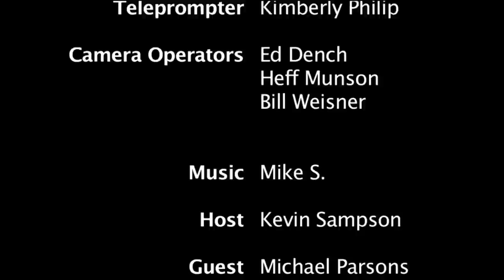Picture Lock: Ep. 24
Host Kevin Sampson sits down with fellow film critics Michael Parsons (dcfilmdom.com) and Hamilton Whitney (filmhamster.com) to talk The Hunger Games: Mockingjay Pt. 1, Interstellar, Birdman, Foxcatcher, and Boyhood!